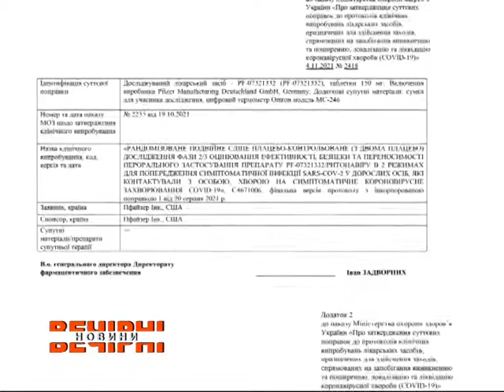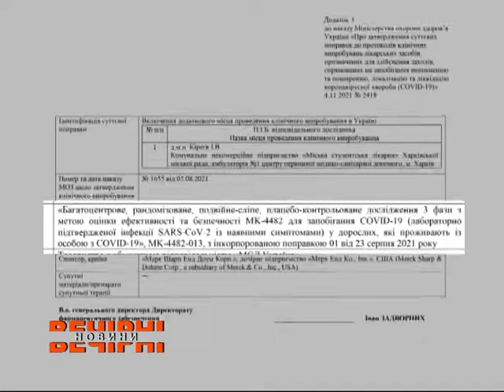Ситуацію з коронавірусом в області прокоментували чиновники та лікарі